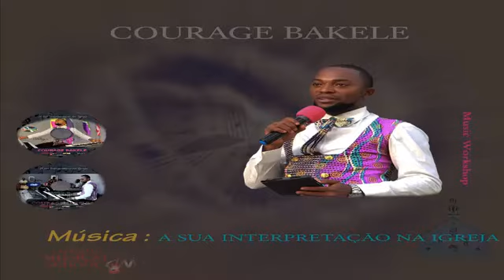5. A Modulação e A Tonulação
A conferencia sobre a mùsica e interpretaçao / la conference sur l'interpretation musicale / Music Workshop Session

Bonjour, merci de vous être abonné gratuitement aux meilleurs cours de musique, Music workshop Session gratuits sur courage bakele

Vous ne trouverez ici que des cours sur le piano, le chant, l'harmonie, l'orchestration, l'instrumentation, l'arrangement musicale, le Solfège, conduite du culte...

Aidez-nous à aimer et à partager nos vidéos, en particulier vos commentaires sont très importants.

courage bakele rend hommage à votre soutien et n’oubliez pas de nous encourager à améliorer ou à ajouter le meilleur de la musique.

Propulsé par courage bakele